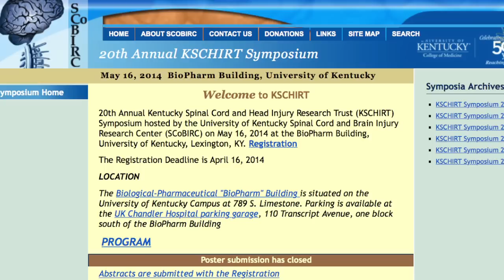People Behind Our Research: Sasha Rabchevsky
Sasha Rabchevsky, a professor of physiology in the University of Kentucky College of Medicine and a member of the Spinal Cord and Brain Injury Research Center, has a personal connection to his research stemming from a motorcycle accident when he was 19 years old. Rabchevsky’s research delves into stabilizing mitochondria to prevent secondary cell death after an injury, as well as autonomic dysfunction, a condition where blood pressure rises in response to painful stimuli below the level of injury.